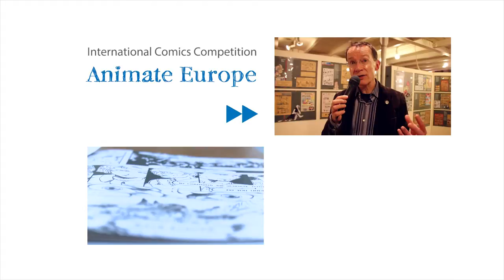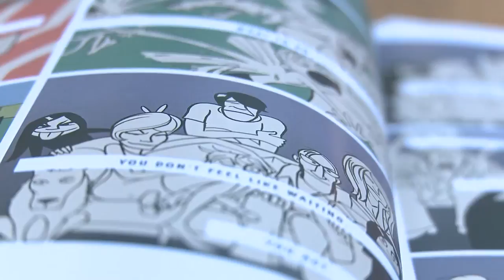Europe Fast Forward - International Comics Competition Animate Europe 2015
Animate Europe? What's that? Watch our video!

Draw your vision of the future of Europe and win!